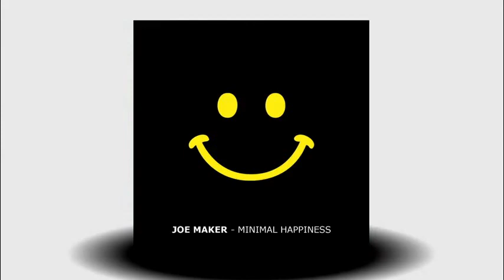Joe Maker - Minimal Happiness (Tony Kairom Remix)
Artist(s): Joe Maker
Title: Minimal Happiness
Version: Tony Kairom Remix

- YourDancefloorTV -- (Re)Discover your Dance greatest hits - YourDancefloorTV is your channel for all the best Dance music. Find your favorite tracks and artists and experience the best of Dance music. - YourDancefloorTV